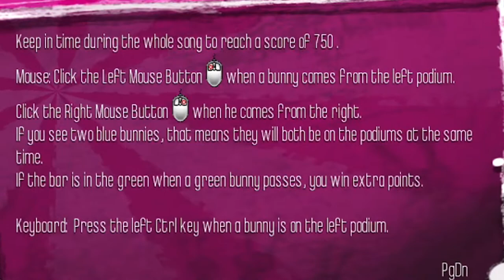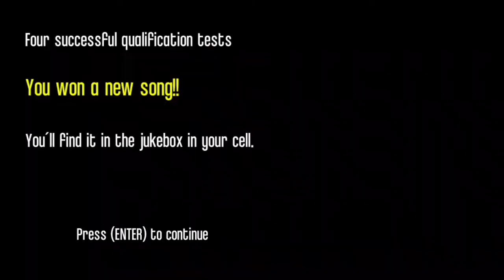O JOGO PERDIDO DA UBISOFT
Mais uma edição do TDR JOGA dessa vez com o uma gameplay de um jogo que eu joguei muito na minha infância e decidi testar a versão de pc...e ai esta o/
Me siga por aí 👇
🕹 Jogo:  Rayman Raving Rabbits
📀 Plataforma: PC